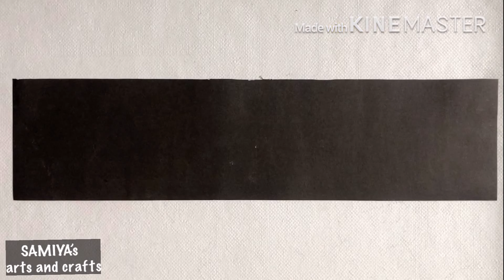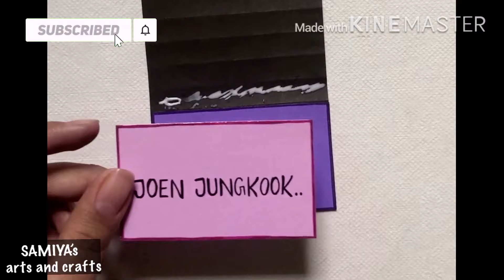DIY BTS Card (no printer 📠)#2 part-2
Easy BTS DIY card

In this video I’m gonna show you that how to make a BTS DIY card .. I hope you will enjoy this video..